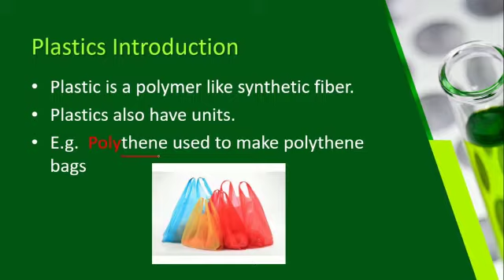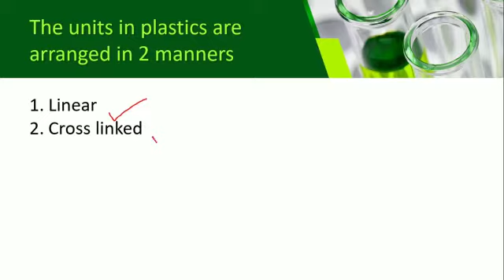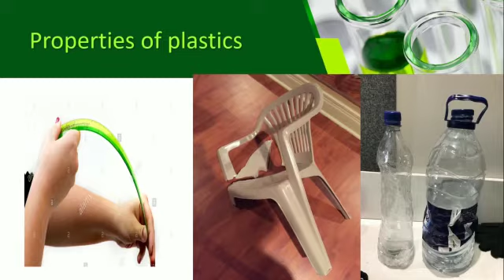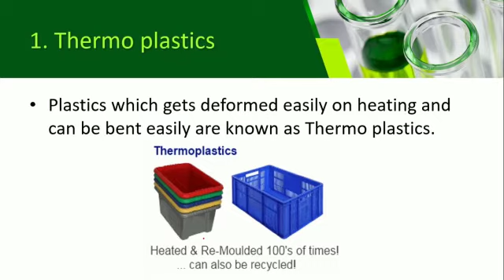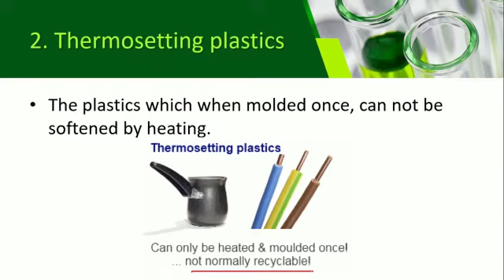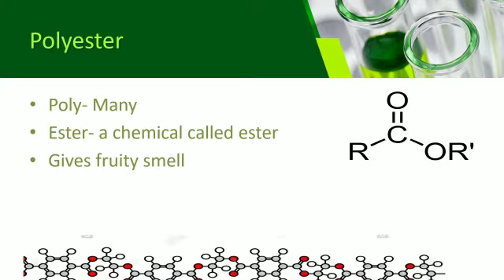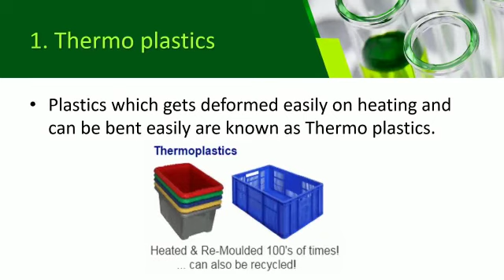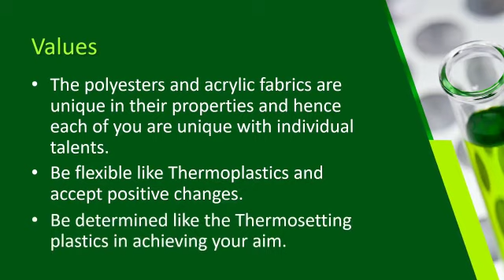Grade 8:State-Science-Plastics Part-2